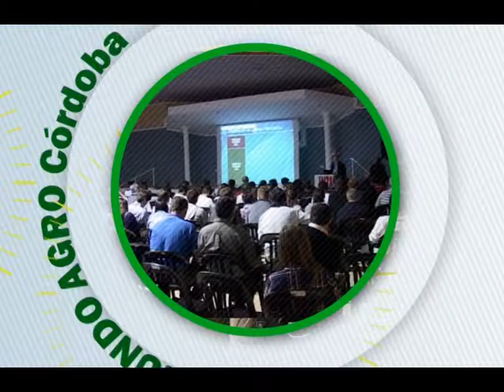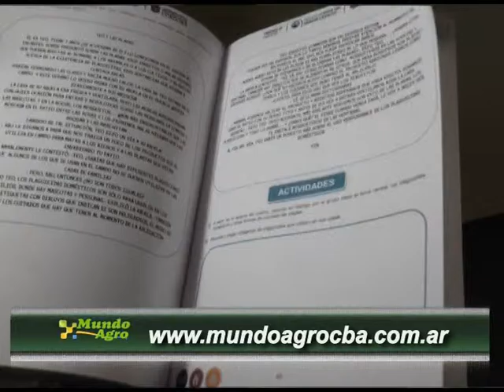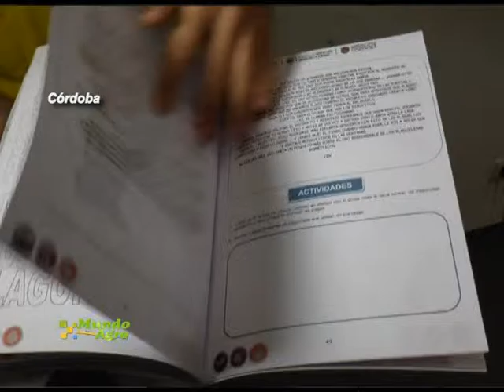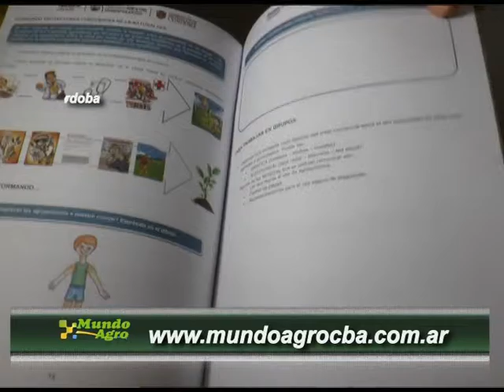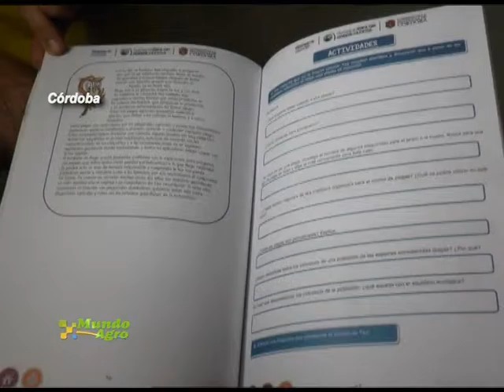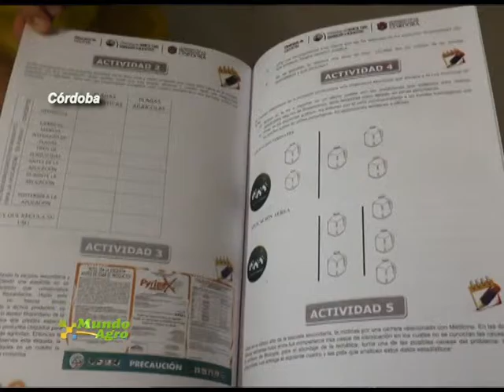MUNDO AGRO CBA 01MAR15DIC2015 JULIAN MARIA LOPEZ PRESENTA MANUAL SOBRE PLAGUICIDAS